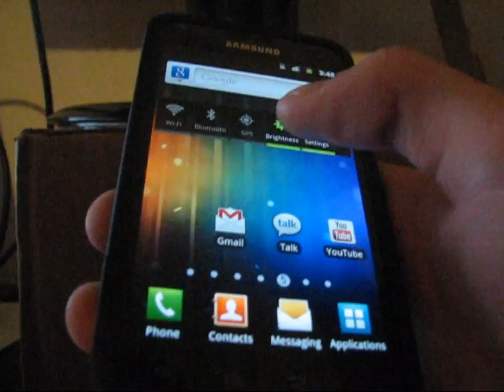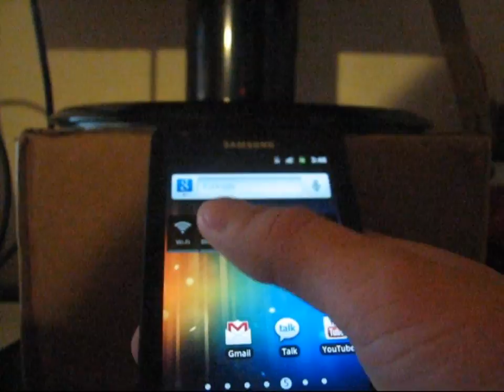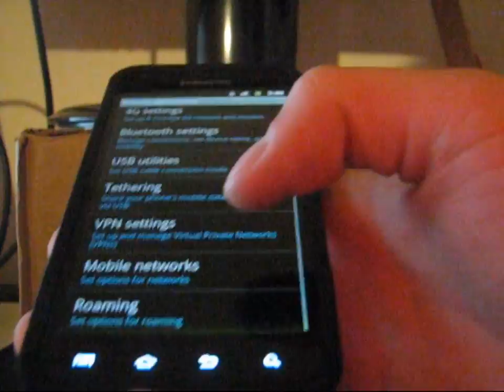Save battery on Android by turning your radios off!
Just another battery saving tip for everyone!